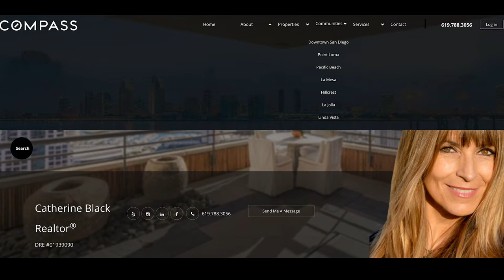LIFE as a FRENCH MILITARY WIFE ~ FRENCH CONVERSATION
Discover life as a military wife, and more specifically what it's like to be a French military wife as we interview Julie Baker. Julie has followed her American military husband over the last 7 years as they lived in different places. In this French dialogue, Julie explains what to expect when married to an American Navy soldier. She talks about the advantages of being married to a military soldier as well as the hardships of being married to a military soldier. She explains how being married to a Navy soldier affects family life and a military wife's career. Julie, who works remotely in real estate at Compass, based in San Diego, gives some advice on how to adapt to a military lifestyle, as a French wife.

Découvrez la vie en tant que femme militaire et plus particulièrement ce que c'est d'être une femme militaire française, alors que nous interviewons Julie Baker. Julie a suivi son mari, militaire américain, depuis ces 7 dernières années alors qu'ils ont habité dans des endroits différents. Dans ce dialogue en français, Julie explique ce à quoi s'attendre étant mariée à un soldat américain de la Navy. Elle parle des avantages à être mariée à un soldat militaire ainsi que les moments difficiles étant mariée à un soldat militaire. Elle explique comment être mariée à un soldat de la Navy affecte la vie familiale ainsi que la carrière d'une femme militaire. Julie, qui télétravaille dans l'immobilier, à Compass, basé sur San Diego, nous donne des conseils pour réussir à s'adapter au mode de vie militaire, en tant que femme militaire française.

- Facebook Group Navy Officer Wives: Facebook Group - Military PCS with Pets (Moving with Pets):